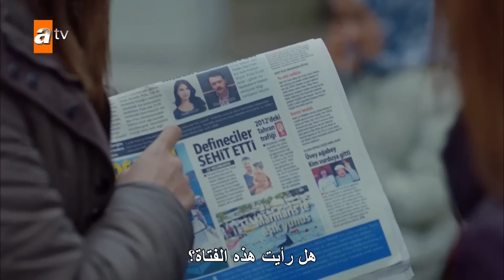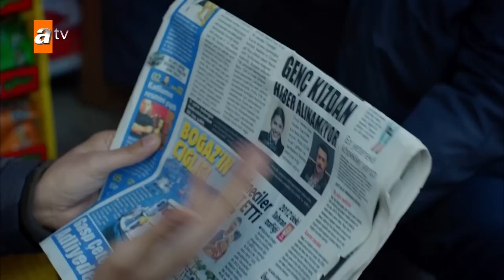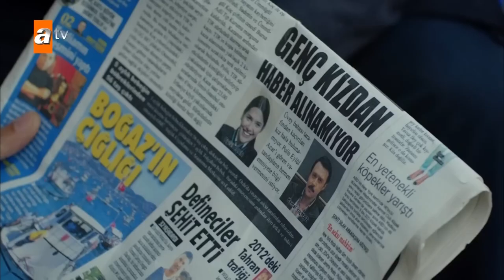شخص غير متوقع يكشف الحقيقة - الحلقة 224 - الأزهار الحزينة